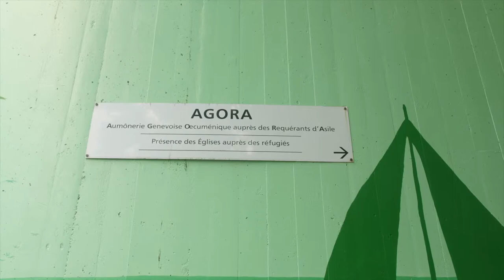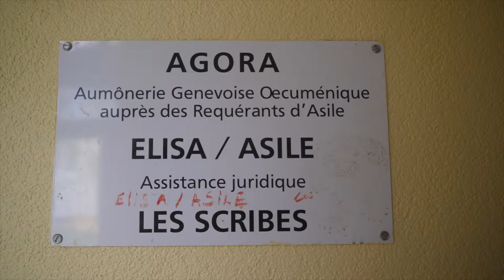L'entraide et la solidarité, une force de l'Eglise.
L'Eglise est présente auprès des requérants d'asile et des réfugiés. Entretien avec Véronique Egger et Anne-Madeleine Reinmann, aumôniers à l'AGORA, l'aumônerie œcuménique auprès des requérants d'asile et des réfugiés.

Merci d'avance!